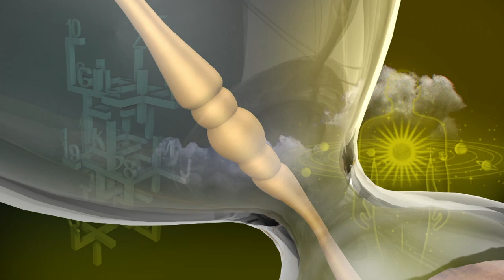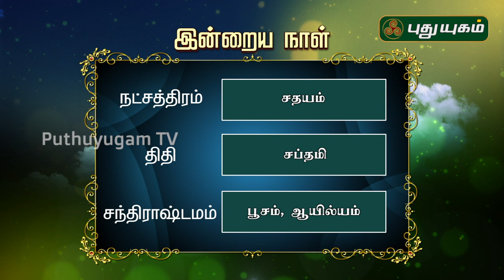இன்றைய ராசி பலன் | Indraya Rasi Palan | தினப்பலன் | Mahesh Iyer | 12/06/2020 | Puthuyugam TV